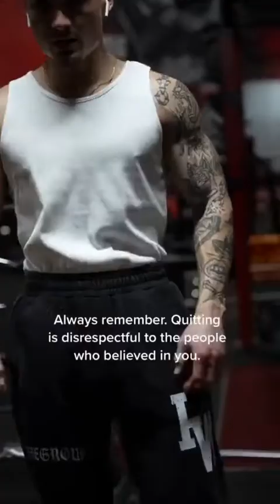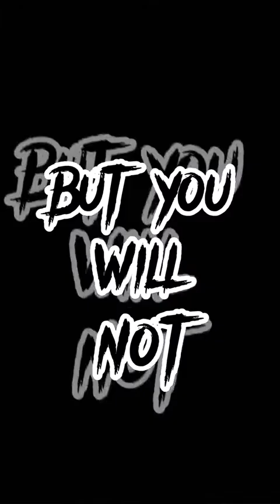7 Minutes of Motivational And Funny Gym TikToks 💪🔱 | Gym TikTok Compilation #2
Did you workout today?